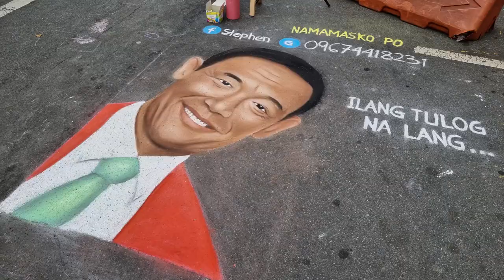CHRISTMAS LANTERN PARADE AT BAGUIO CITY